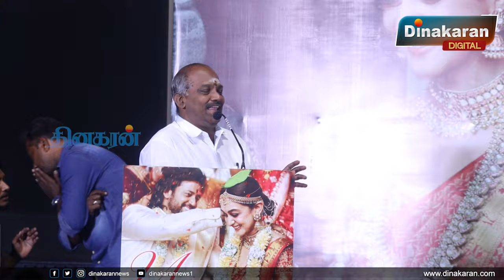நான் Shock ஆகிட்டேன் ! Umapathy❤Aishwarya Arjun Wedding Get Together Meet | Arjun, Thambi Ramaiah.